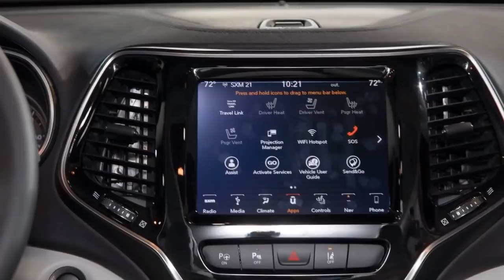2019 Jeep Cherokee Interior - 2018 Detroit Auto Show - AZCars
2019 Jeep Cherokee Interior - 2018 Detroit Auto Show